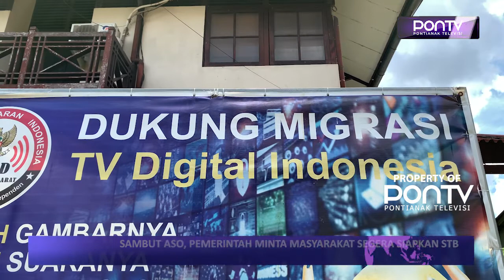Sambut Aso, Pemerintah Minta Masyarakat Segera Siapkan Stb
Sesuai Amanat Undang-Undang Cipta Kerja, Kementerian Kominfo Mempunyai Tugas Menghentikan Penyiaran Televisi Analog Untuk Beralih Digital Atau Disebut Analog Switch-Off. Masyarakat Akan Dapat Menikmati Siaran Televisi Digital Dengan Kualitas Yang Jauh Lebih Baik Dibanding Siaran Analog.